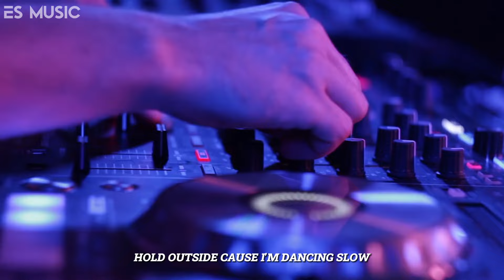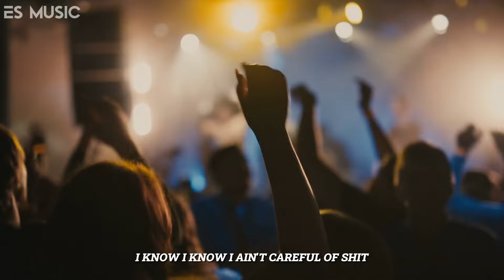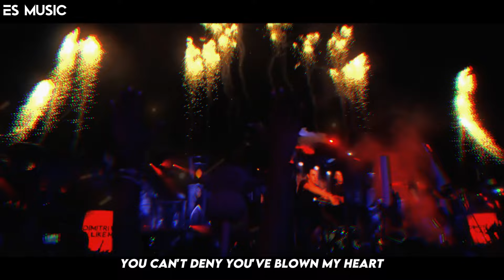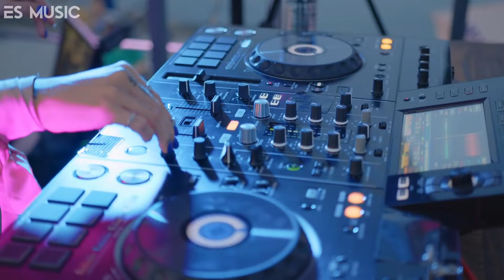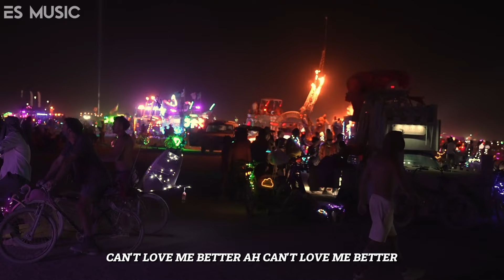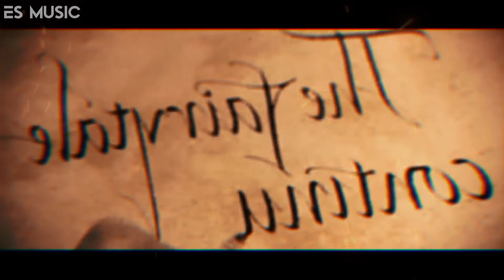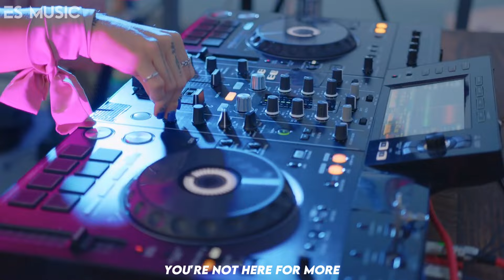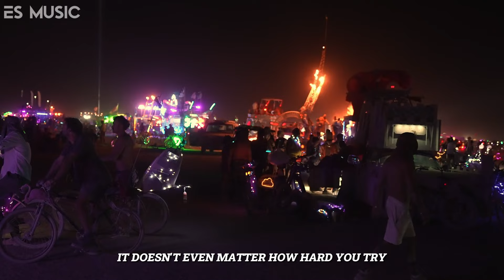Musica para trabajar activo y alegre mix 🔥 Música Electrónica 2024 - David Guetta, Calvin Harris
▶ Lista de canciones:
00:00:00 Cheri Cheri Lady
00:03:18 The Greatest
00:06:21 K!ll Bill
00:09:19 Don't Let Me Go
00:12:16 Nevada
00:15:39 Dragostea Din Tei
00:19:16 Scared To Be Lonely
00:22:52 Calm Down
00:27:26 Stereo Love
00:31:06 The Drum
00:35:14 Im Good (Blue)
00:37:51 We Dont Talk Anymore
00:41:58 She Doesn't Mind
00:45:50 Flower
00:49:19 Alone
00:52:54 More Than You Know
00:56:15 That Girl
00:59:38 Takeaway
01:03:00 Move Your Body
01:06:09 All Around The World
01:08:01 On The Floor
01:11:31 Dreamers
01:14:38 Zombie
01:17:47 Where Are You Now
01:20:57 Houdini
01:23:36 Apologize
01:27:32 Can't Get You Out Of My Head
01:30:41 Sunroof
01:33:53 Havana
01:36:49 In The End